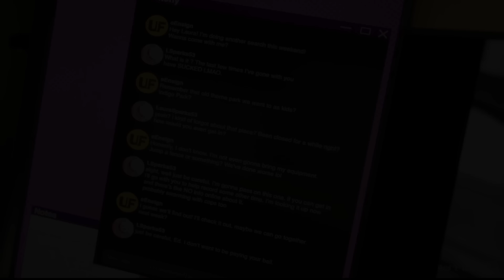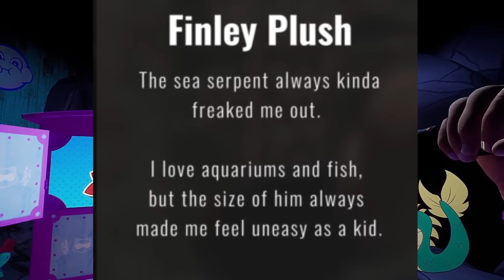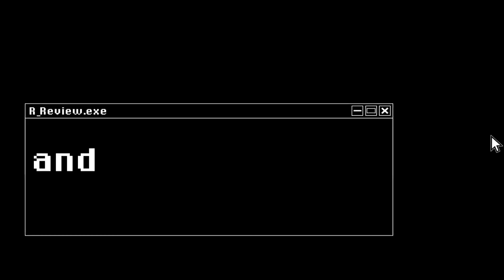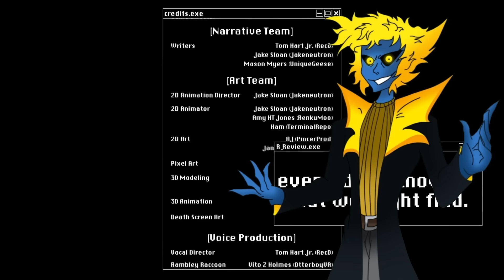Did Indigo Park SAVE Mascot Horror?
This video discusses the qualities of Indigo Park! it is not a perfect game by any standpoint, but its an effective game that brings spark back to the mascot horror genre 💛👍